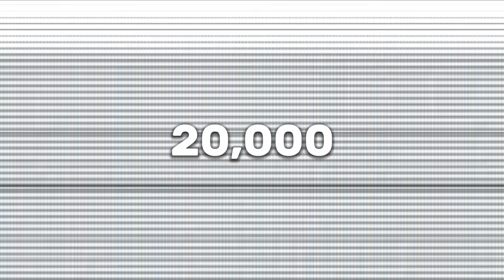AGENTS LOST!? WHERE IS THE TITAN TV-MAN? - Analysis of 65 EPISODE Skibidi Toilet! Theories & Secrets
Video Name: AGENTS LOST!? WHERE IS THE TITAN TV-MAN? - Analysis of 65 EPISODE Skibidi Toilet! Theories & Secrets

Credit: DaFuq!?Boom!